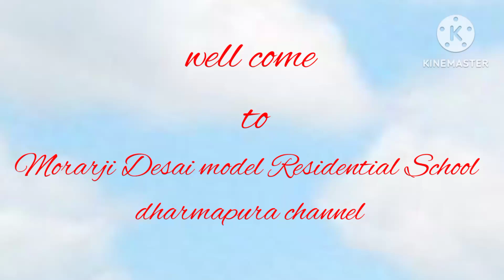New Year 2023